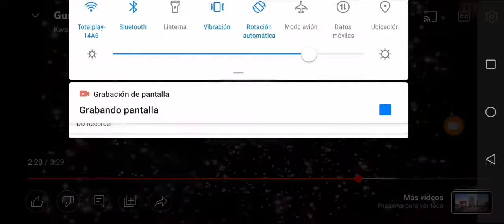Gumball S4 Title Cards